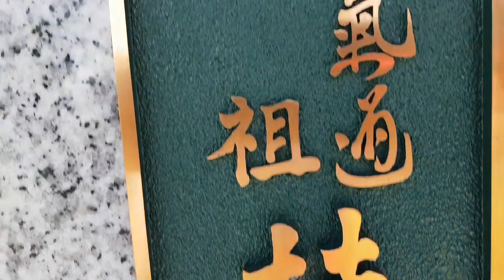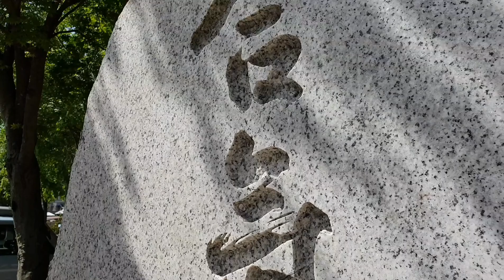Aiki Jinja Taisai 2018